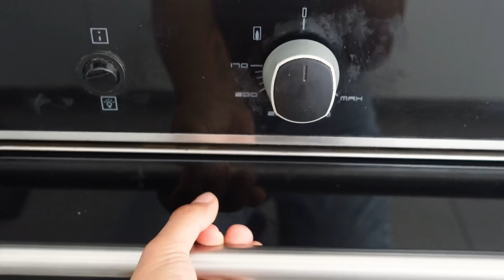PASTEL DE MATILDA! EL MEJOR PASTEL DE CHOCOLATE del MUNDO❤️! MI SUEÑO DE PROBARLO SE HIZO REALIDAD.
HOLAAAA A TODOSSS! Bienvenidos un día más a mi canal!!! Estoy demasiado feliz de verlos un día más por aquí❤️!

Gracias por acompañarme en un video más! Los quiero mucho, si están leyendo esto; gracias por llegar hasta aquí! Les mando un beso ENORME y los veo por aquí nuevamente en unos día!
Espero que hagan esta receta (ME TIENEN QUE CONTAR SI LA HACEN, VA A SER SU TORTA FAVORITA!).
Y por si no lo notaron, es VEGANA! Y si nunca antes creíste que una torta vegana se podía ver así de increíble, esta es la prueba de que si es posible! Ya saben que si tienen alguna duda, pueden dejarla en los comentariosss!!!